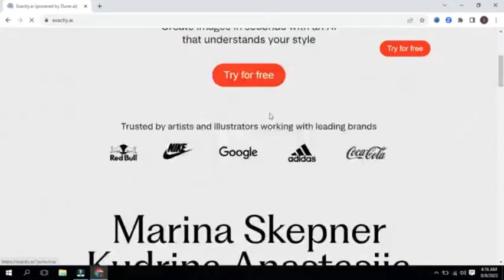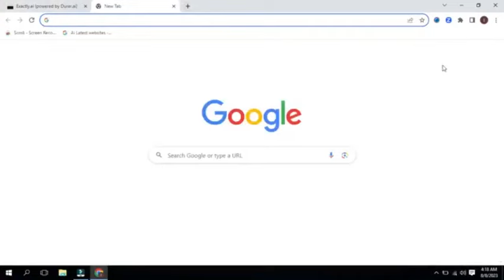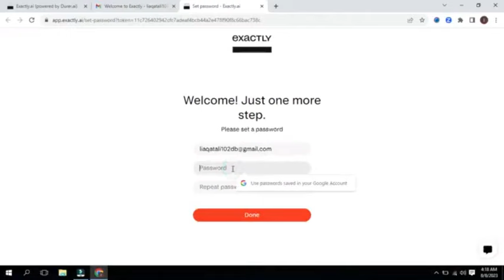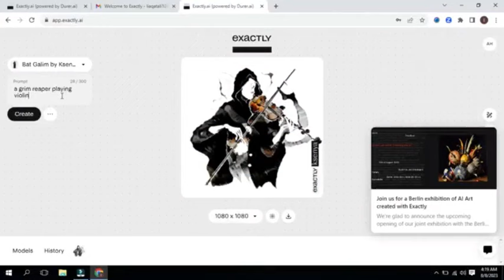How To Work On Pexels For Free And Make Affiliate link